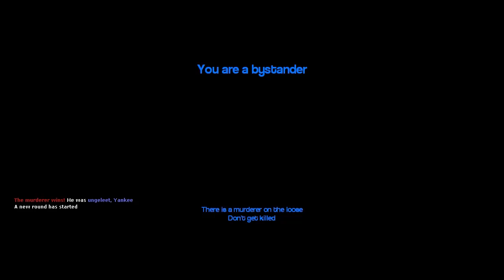MURDER - BUGGY HEAD! ☆ Let's Play Garry's Mod: Murder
«Garry's Mod»
Sandbox-Physik-Spiel von Facepunch Studios.

«Garry's Mod»
Kommentiertes Gameplay von GermanLetsPlay (2014)
Zur YouTube-Playlist um keinen Part zu verpassen:
WICHTIGER HINWEIS:
Garry's Mod Murder ist ein Spielmodus, der Trouble In Terrorist Town stark ähnelt!
Unter allen Spielern wird zufällig ein Murderer ausgewählt, dessen Aufgabe es ist, alle anderen Spieler, die sogenannten Bystander, zu töten. Um dies zu tun, ist er mit einem Messer ausgestattet, das mit einem Schlag töten kann.
Die Aufgabe der Bystander, die nicht wissen, wer der Murderer ist, ist es, zu versuchen durch das Einsammeln von Items an eine Waffe zu gelangen, die sie benutzen können, um den Murderer auszuschalten.

➜Ihr wollt mir ein Bild malen oder mir etwas schicken?